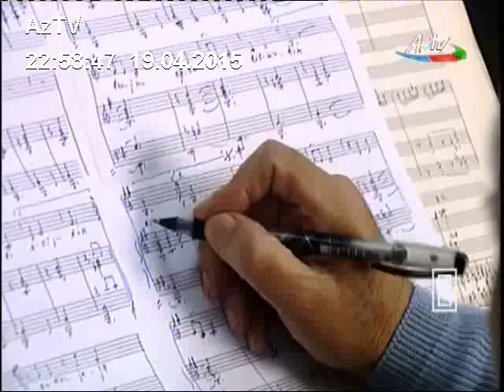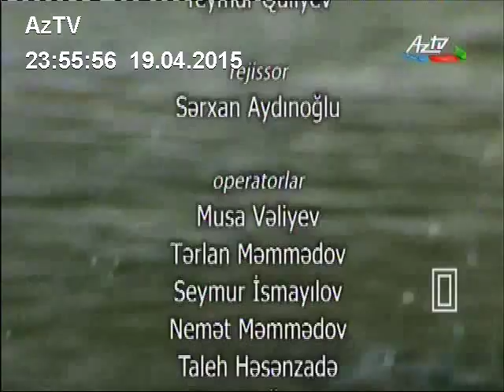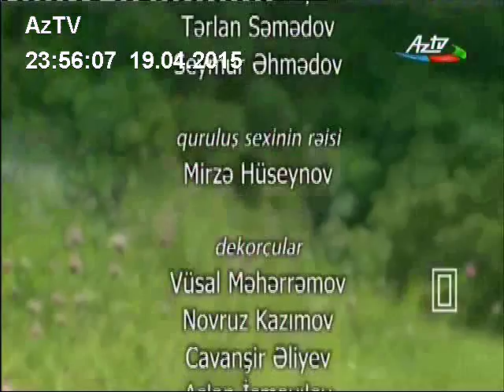Ramiz Mirişlinin sonuncu müsahibesi - "Sevilenler" - AzTV (19.04.15)